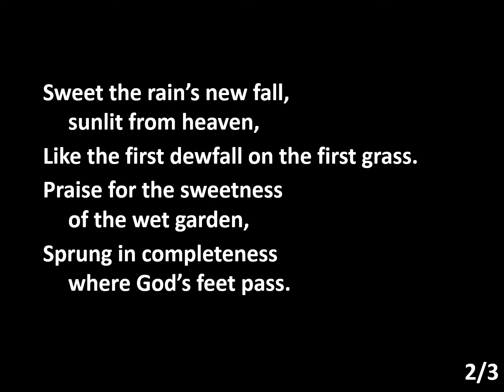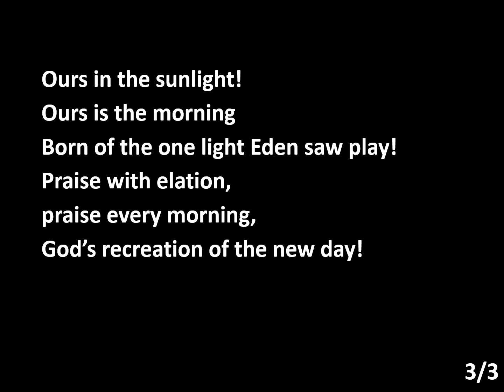VU 409 Morning Has Broken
Performed by David Rogers for Trinity United Church, Port Coquitlam for worship.